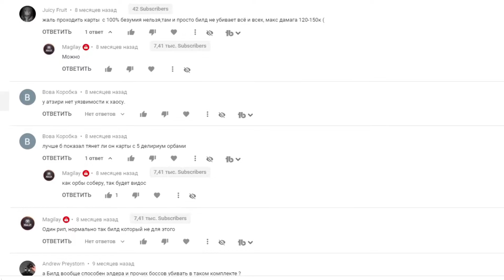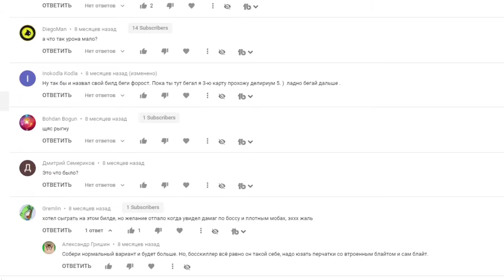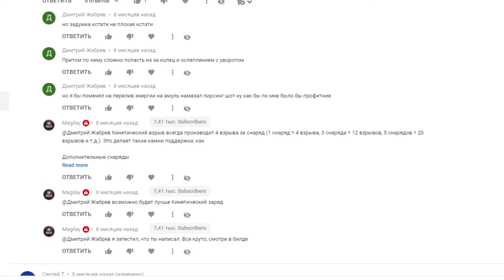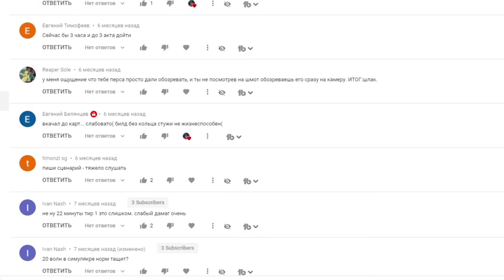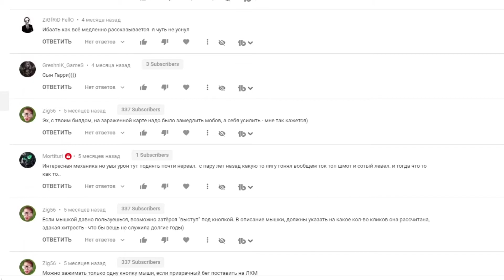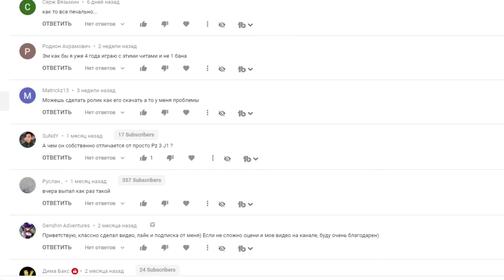Поздравление от Madjasti с 2021